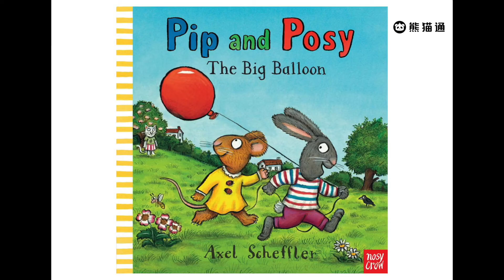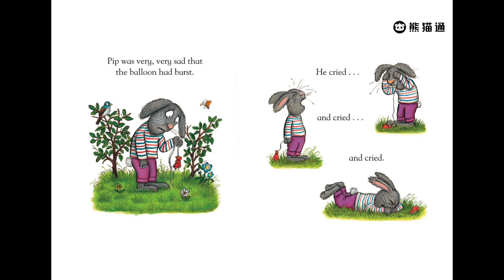英语启蒙绘本《Pip and Posy》-2 The big balloon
英语启蒙绘本《Pip and Posy》 这套治愈系情商绘本，涵盖情绪管理、品格教育、好习惯养成等，可爱的插图、有趣的情节以及温馨幽默的叙事风格让这套绘本在全世界圈粉无数！给无数孩子们传递了爱，友谊，包容，坚强，乐观，独立～ 加微信：GeminiLab 获取全部绘本和练习册。